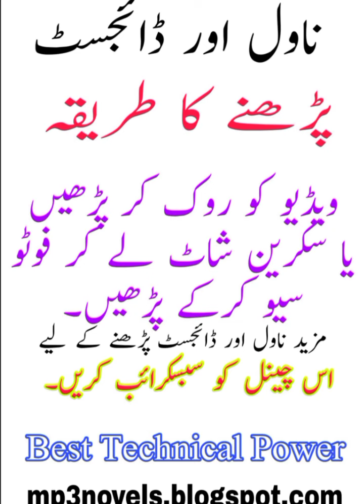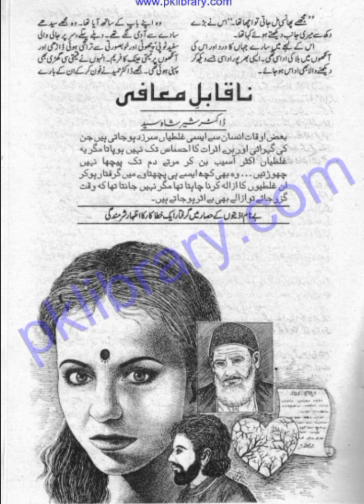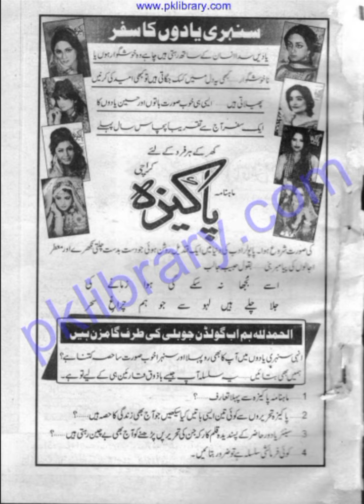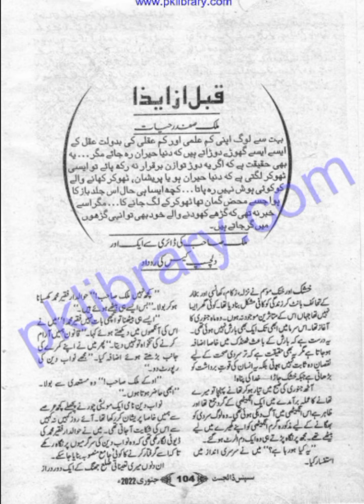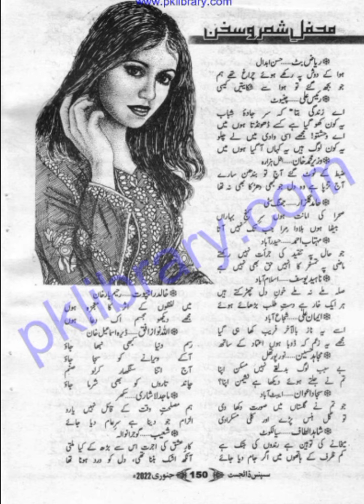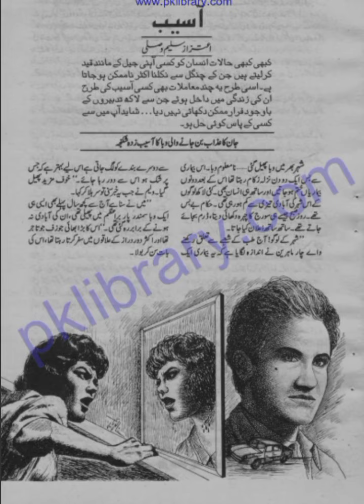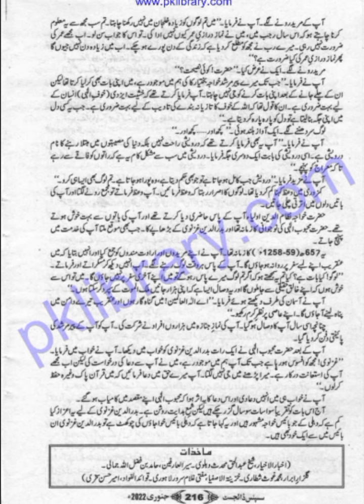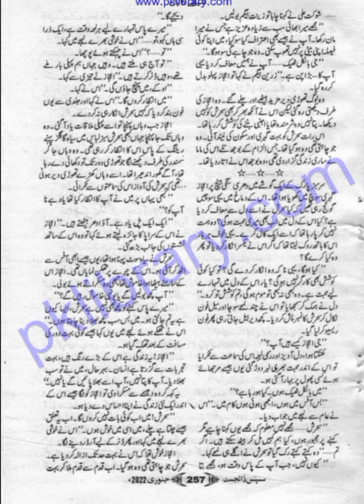Suspense Digest January 2022 | Complete pdf digest